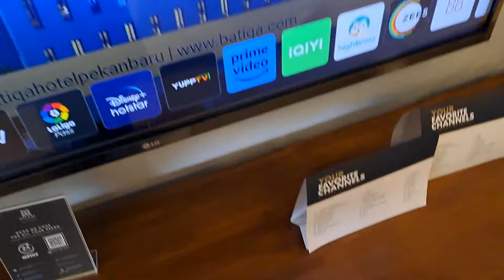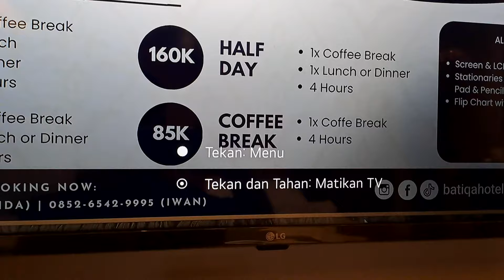Cara Menghidupkan dan mematikan TV LG Smart Tv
Berikut ini cara menghidupkan atau mematikan tv Lg.
semoga bermanfaat.